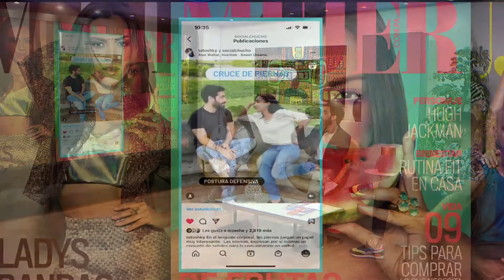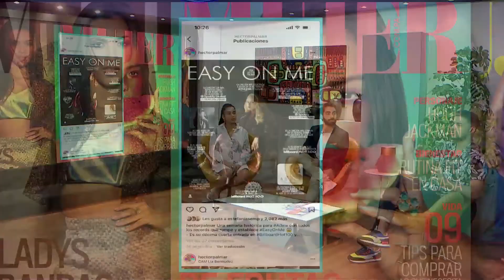ESTRATEGIAS de redes sociales para MARCAS PERSONALES en el 2022 | Mujer